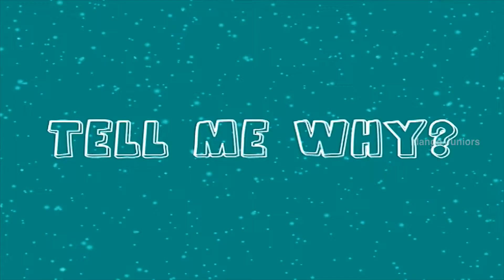Healthy Facts | Why Do We Sneeze?